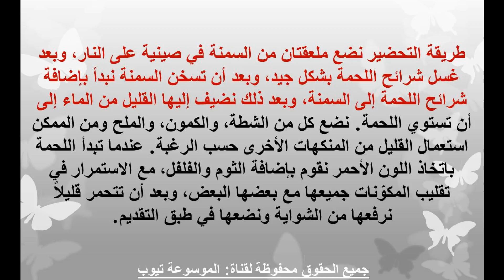طبخ تعرفى على طريقة طبخ اللحم بالثوم وصفات طبخ سريعة وسهلة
تعرفى على طريقة طبخ اللحمة بالثوم الان من خلال الفيديو تعرفى الان من خلال الفيديو